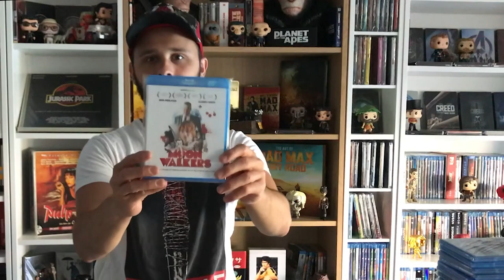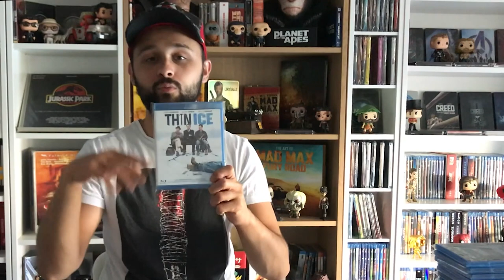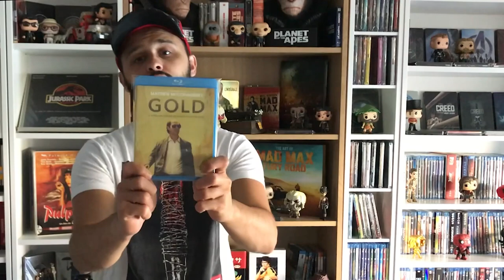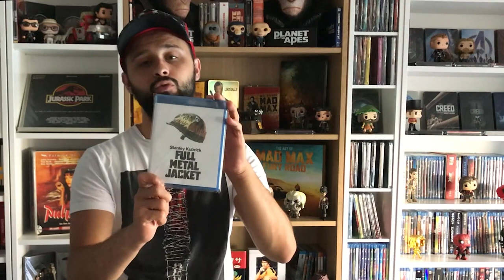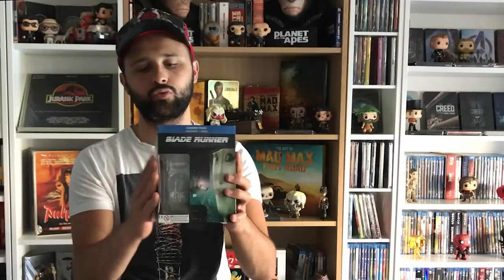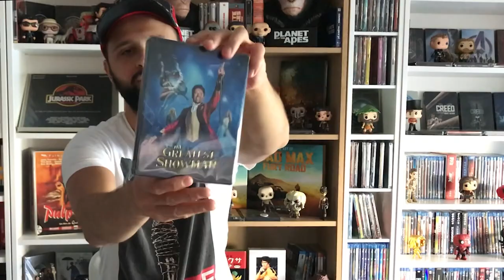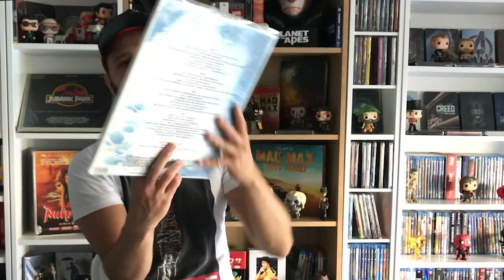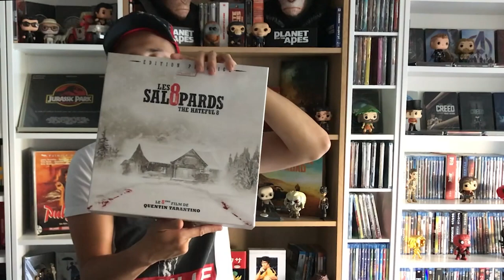PLUS GROS ACHAT DE LA CHAINE 3/3 FIN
COLLECTION
ACHATS
BLU RAY/DVD
LASERDISC/VHS
FUNKO POP/FIGURINE
CINEMA
CRITIQUE
GEEK

GROUPE FACEBOOK: @Peuple De La Terre